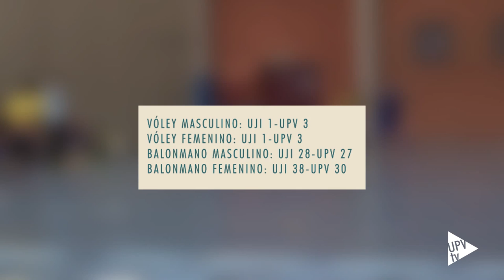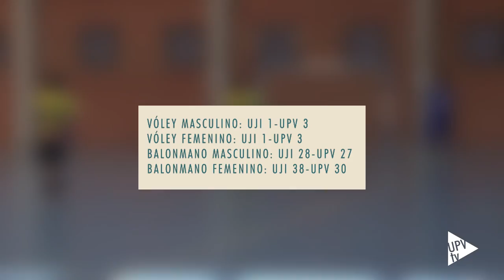Noticia @UPVTV: Resultados liga CADU [12-11-2015]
Segunda jornada de la liga CADU, campeonato de Deporte Universitario, que se ha disputado entre la UPV y la Universitat Jaume I de Castelló. Seis partidos ganados de nueve jugados es el resultado de la jornada.